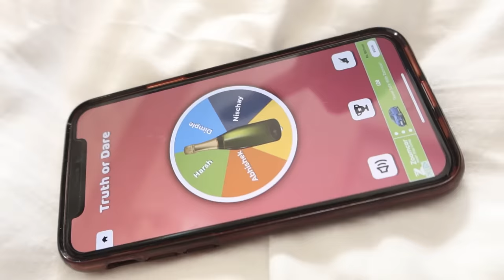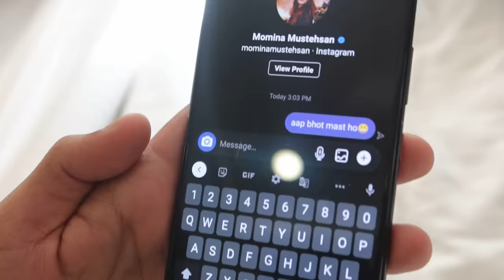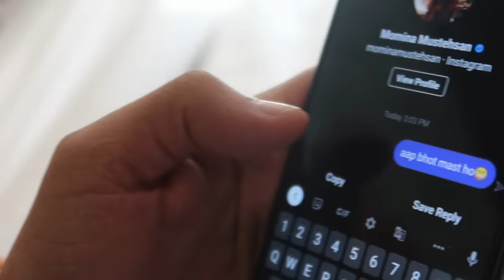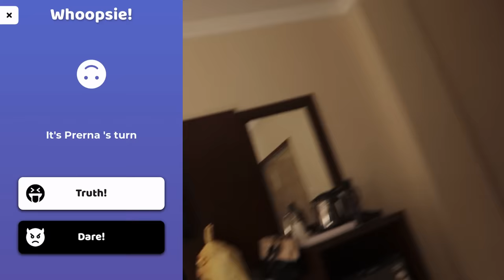Truth or Dare with Triggered Insaan & Fukra Insaan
Wanderers Hub, Triggered Insaan, Fukra Insaan and Dimple's Kitchen had a blast in Manali. We welcomed NEW YEAR in the best possible manner by sticking together and standing by each other. It was so much fun!